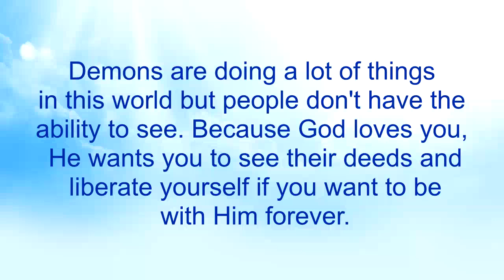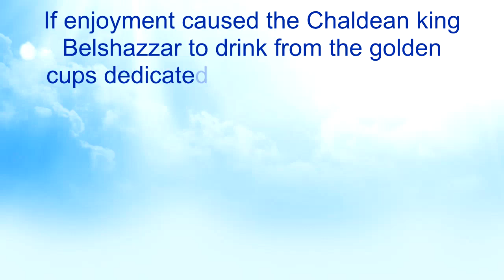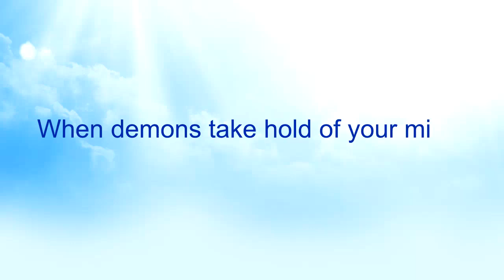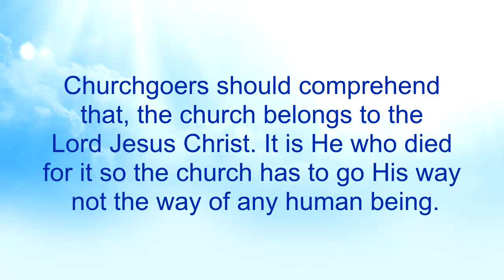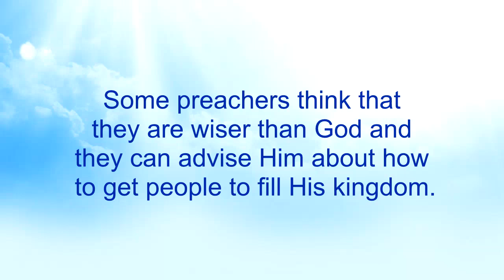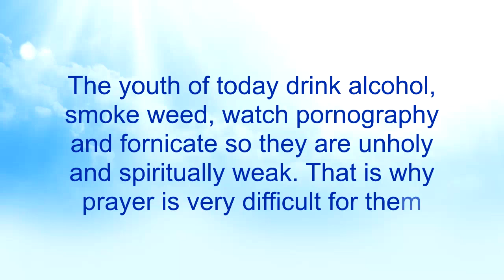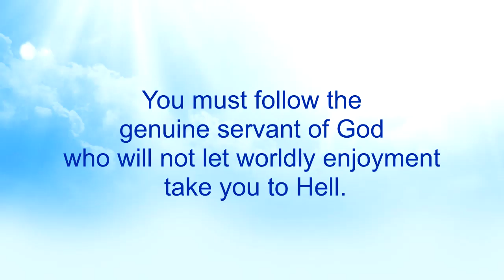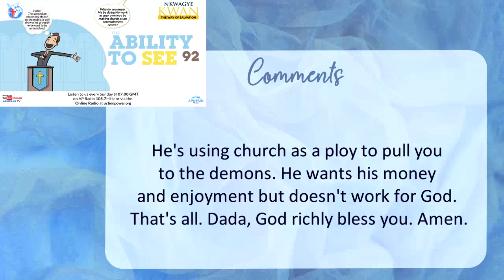The Ability to See 92 - Nkwagye Kwan [25-06-23]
This message touches on how people introduce demonic things into the church to make it enjoyable, implying that they are wiser than God and know how to draw the youth into the church. Pastor Kuuku Dadzie reveals that it doesn't matter the number of people who come to God, His holy standard does not change.